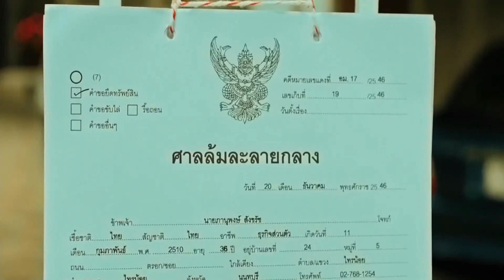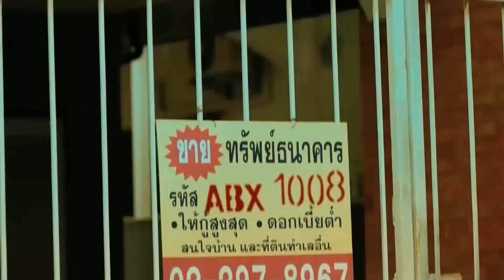Inside News Tonight | 14-04-2560 (4/4)